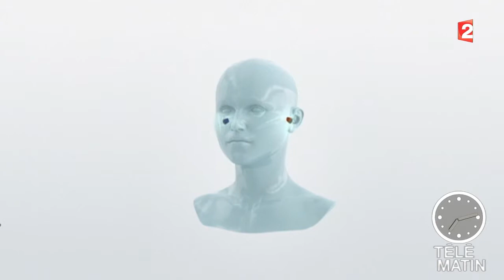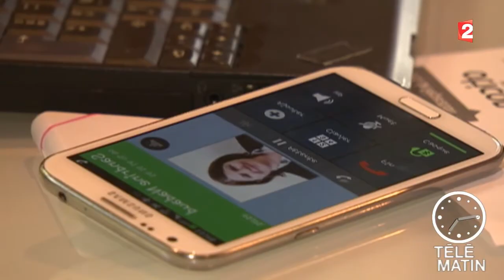Nouveau du 17/10/2014